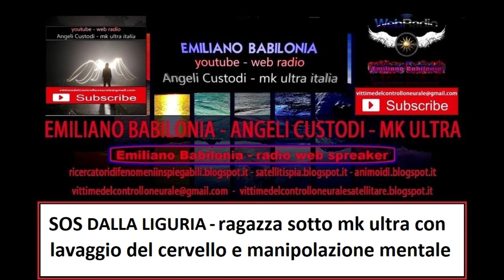SOS - DALLA LIGURIA - ragazza sotto mk ultra con lavaggio del cervello e manipolazione mentale